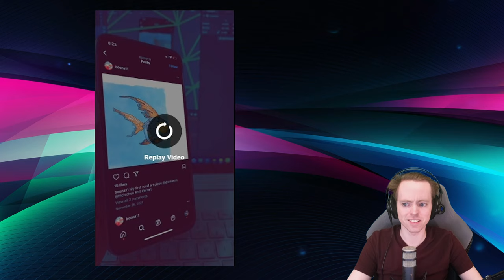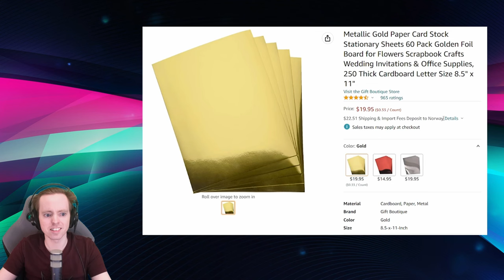People and Animals Doing Next Level Stuff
If you liked this video, consider checking out our live stream every Friday at 6 PM CET:

I am also on TikTok @MrTeigen